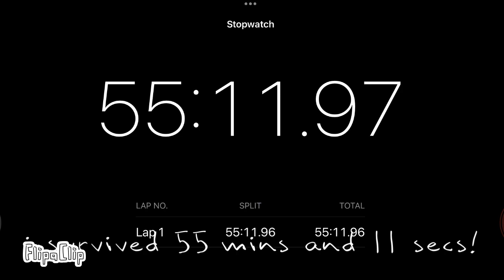How long can I survive as a slimepup?